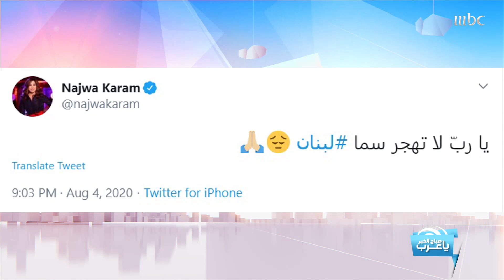ماذا قال النجوم العرب عن إنفجار "بيروت" وكنزة مرسلي تعبر عن حزنها بأغنية!